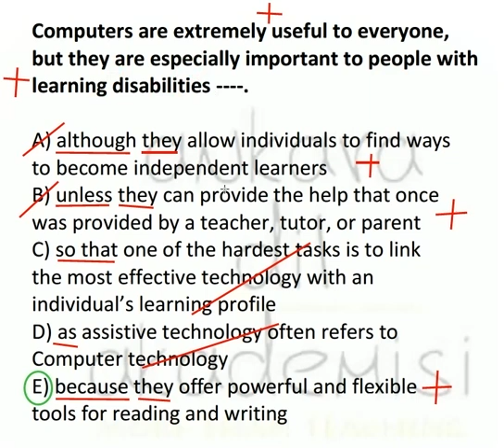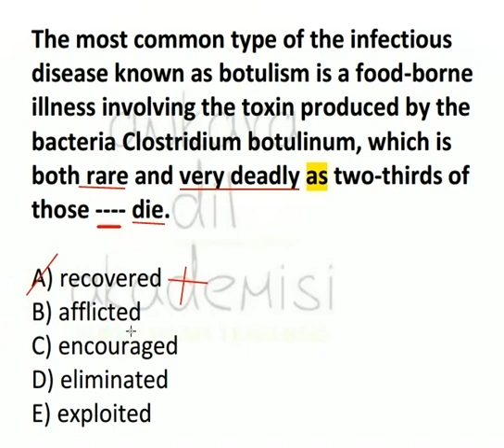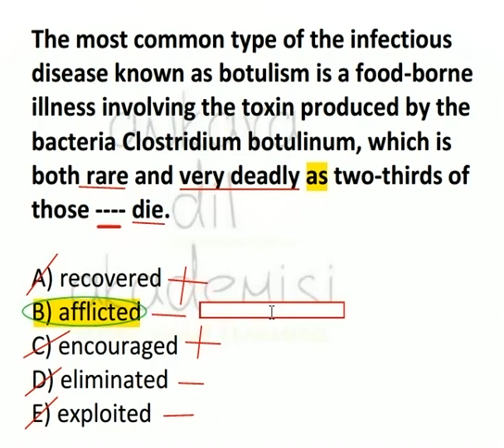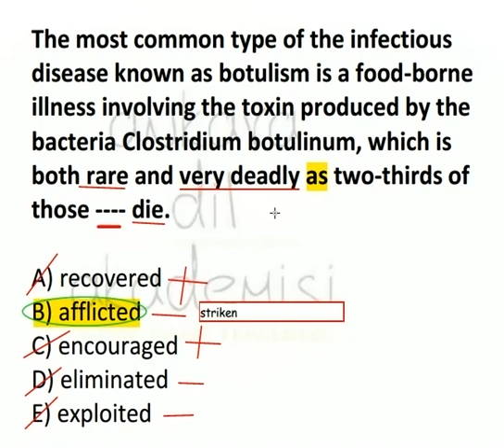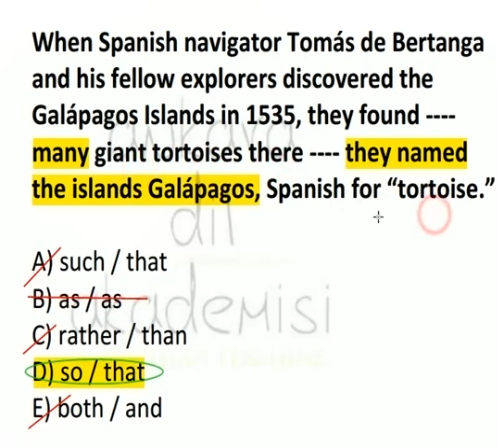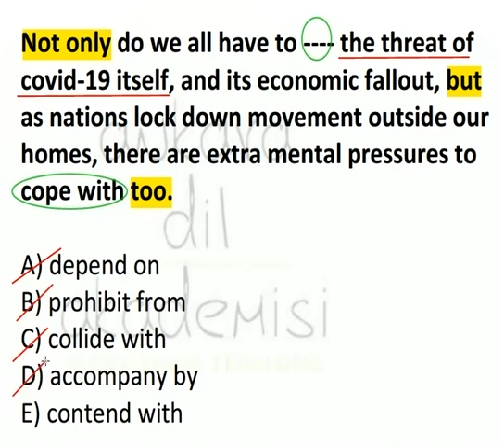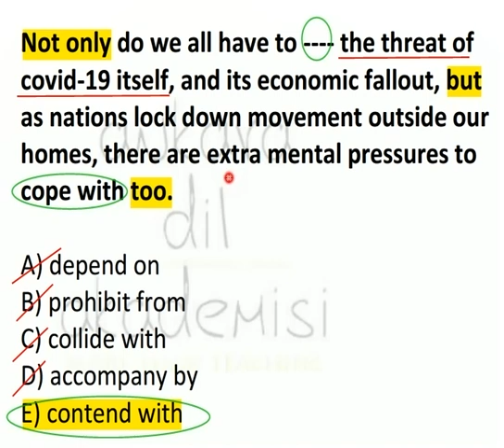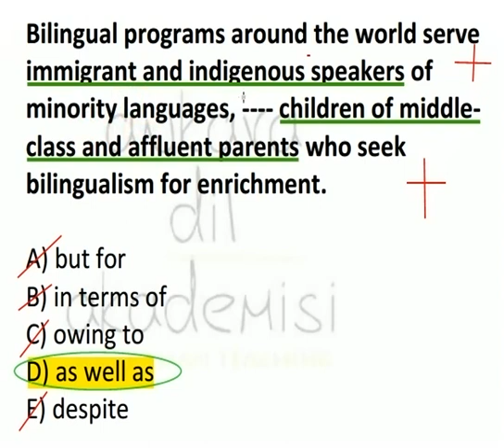YDS-YÖKDİL - 5 SORU - 5 CEVAP (186)